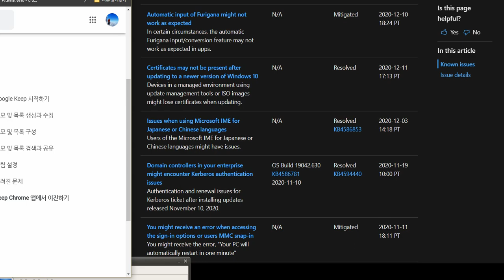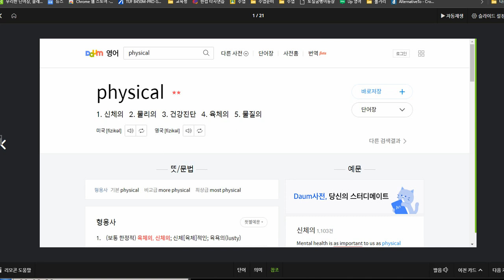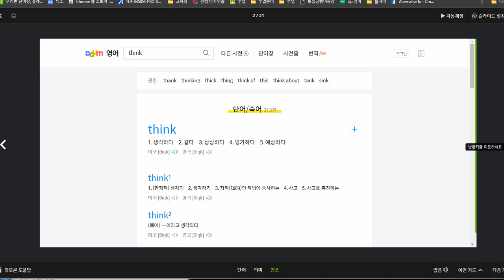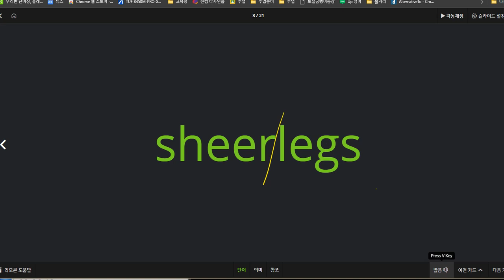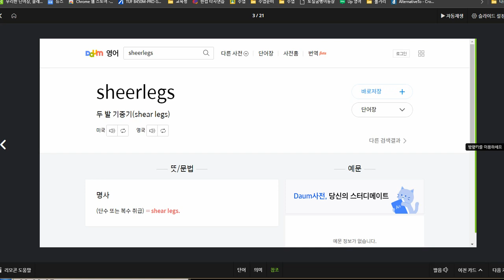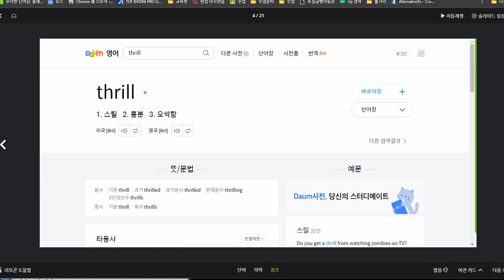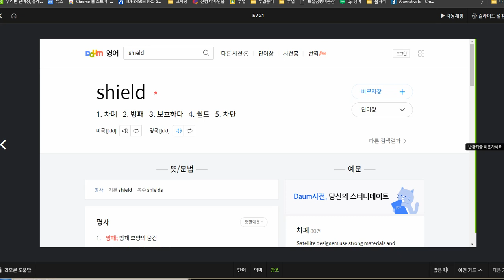박시후 2020 12 18 칭찬 성취도 95점